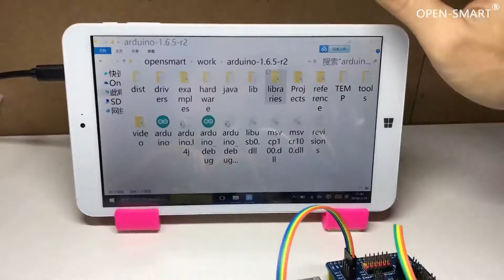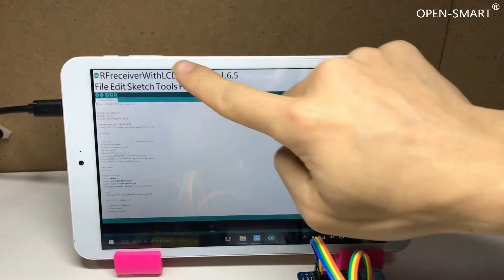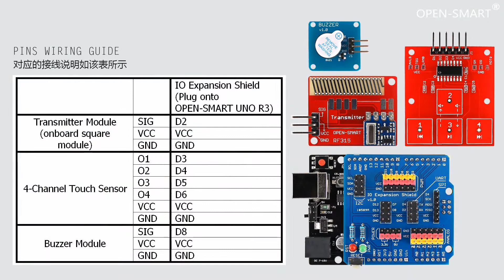OPEN SMART LORA Long Range 433MHz 315MHz Transmitter and Receiver Kit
RF 433MHz Kit
RF 315MHz Kit
Buzzer module
4-CH Touch Sensor
I2C 1602 LCD
OPEN-SMART ATmega328P UNO
View:
The kit includes one pair of transmitter and receiver modules and one pair of spring antennas for increasing the communication distance. And the frequency is 433MHz or 315MHz. It is very popular for remote control systems, such as wireless doorbell, remote control rolling gates, smart car, smart home, etc.
About transmitter module (onboard square module)
- Compatible with Arduino
- Arduino Library: VirtualWire
- Working voltage: 4 - 12VDC
- Working current: 40mA
- Transmit power: 27dBm@12V (large power)
- Working frequency: 433MHz or 315MHz
- Transfer rate: 4.8kbps (max)
- Transmission distance: When supply poower is 5V, the open area transmission distance can be increased to 150 meters. The supply voltage is larger, the transmission distance farther.
- Antenna: Onboard 433MHz or 315MHz dedicated PCB Antenna.

About receiver module (rectangle shape):
- Compatible with Arduino
- Arduino Library: VirtualWire
- Operating voltage: 2 - 5.5VDC
- Working Current: 2mA
- Sensitivity: -110db
- Great for DIY project.